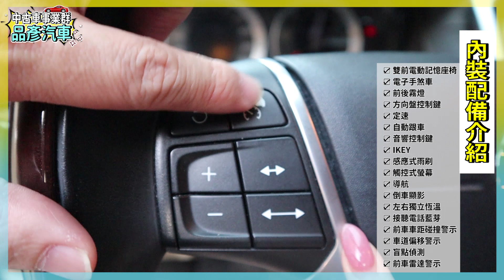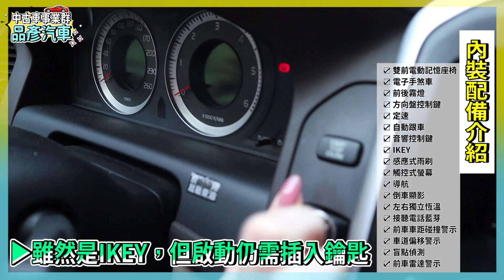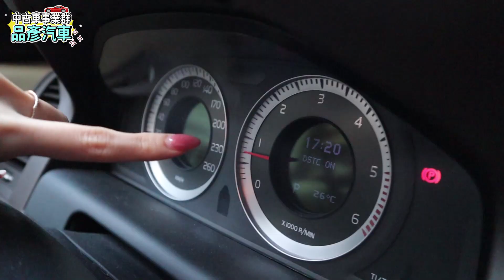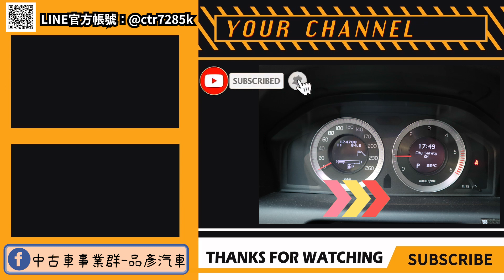【品彥汽車生活頻道】2010年VOLVO XC60 2.4 D5旗艦版 柴油雙渦輪，AWD，一手車跑12.5萬公里，有ACC自動跟車，價格如何？